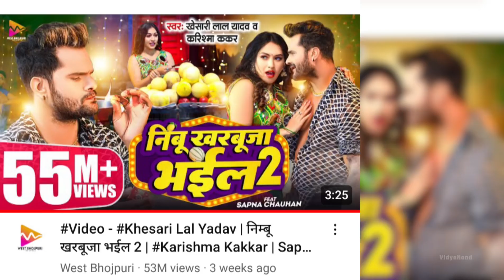Ja Ye Kareja 2.0 | Sunny Leone Bhojpuri Song | Khesari Lal Yadav | Bhojpuri New Song 2024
Audio Credit:- Hitesh Bhai
Video/Photo Credit:- Respected Owner

Solved Queries:-
Sunny Leone Bhojpuri Song
Sunny Leone 2024
Sunny Leone Bhojpuri
Khesari Lal New Song
Khesari Lal Naya Gana
Ja Ye Kareja 2.0
Ja Ye Kareja 2 Song